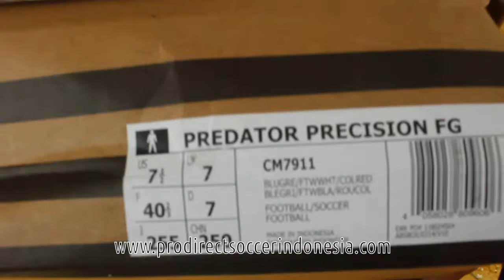Sepatu Bola Adidas Predator Precision FG Blue Grey CM7911 Original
Kaskus : prodirectsoccer
Tokopedia : sepatufutsalpro
Bukalapak : sepatufutsale
Line : sepatufutsale

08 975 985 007 / Whatsapp rede
BBM D41C7016